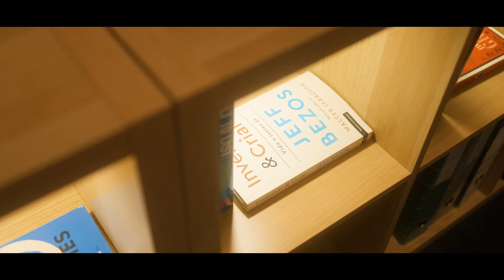NOVO ESCRITÓRIO e alterações no Estúdio | Tiago Paiva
- Aposta 10€ e recebe 30€ em free bets. ⚽🏀🎾
- Dobra o teu 1º depósito até 100€ de bónus e recebes ainda 25 free spins adicionais. 🎰
- 25 free spins iniciais (Rollover 9x) 🎰